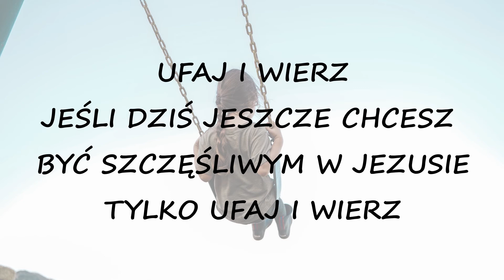Ufaj i wierz | piosenka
Piosenka „Ufaj i wierz" znajduje się na płycie „Pieśni dla dzieci" wydanej przez Chrześcijańskie Stowarzyszenie „Miłość Edukacja Dojrzałość”. Więcej informacji o płycie tutaj